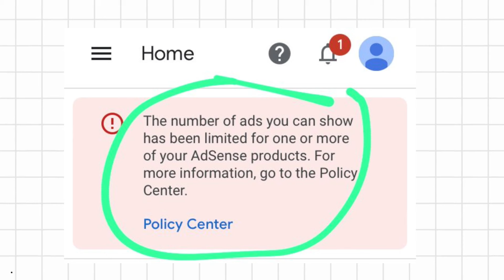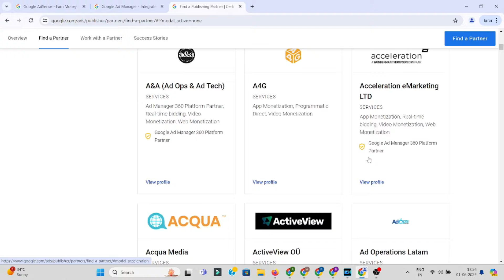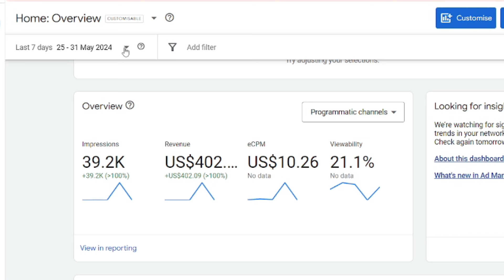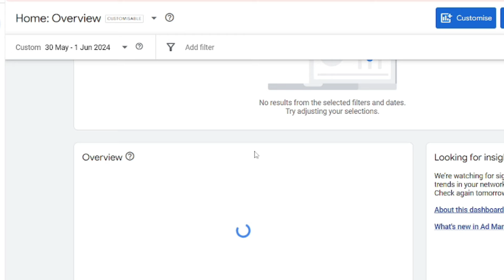Google Adx Earning kaise kare || Google Adx Complete Guide 2024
Blogging Group Join करें -
Google Adx se paise kaise kamate hai ? Blog pe traffic kaise late hai? google adsense or google adx kaun sa use kare ? Blog se paise kaise kamaye? Google adx ka approval kaise milega?